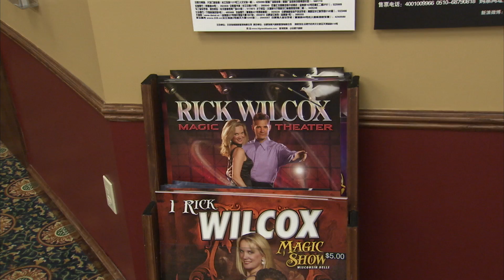Ep. 224 - "Magic in The Dells" (Rick Wilcox Magic Theater)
For nearly two decades Rick and Susan Wilcox have been entertaining crowds at their magic show in Wisconsin Dells.  Guest host Liz Collin takes a look at their incredible show at the Rick Wilcox Magic Theater. Join us and watch the magic happen!